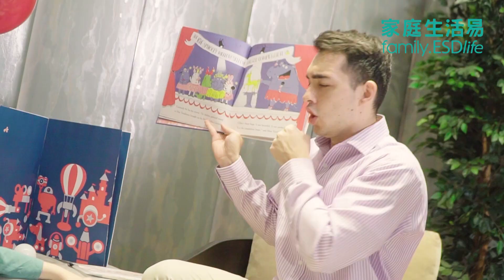免費尖沙咀暑假親子活動介紹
家庭生活易 - 親子話題

想帶小朋友去放電但又怕同人逼？最近「會德豐地產Club Wheelock」在尖沙咀海港城設立「Wheelock Lounge」禮賓室，原本只供住客使用，不過原來亦免費讓公眾登記，可以參與禮賓室舉行的多個親子活動！